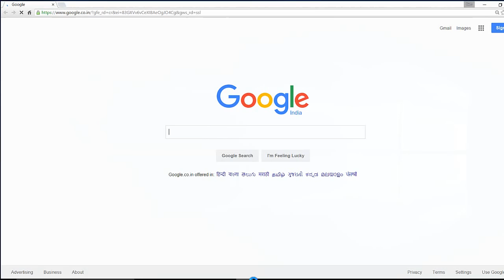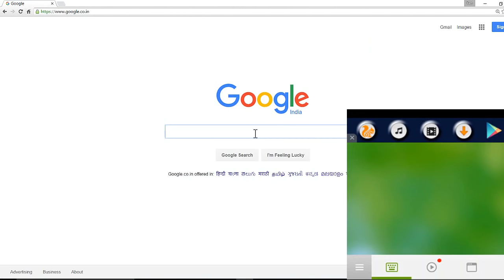How to Use Your Mobile Phone as a Wireless Mouse or Keyboard [PC,MAC]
In this video you'll know How to Use Your Android or iPhone Mobile Phone as a Computer Wireless Mouse and keyboard for free, So no need to purchase Wireless mouse now, Just we need to download simple free source software in your PC or MAC. and same we need to download an app in your android or iPhone to turn your phone as a wireless mouse that's all. now we can use our phone completely mouse.